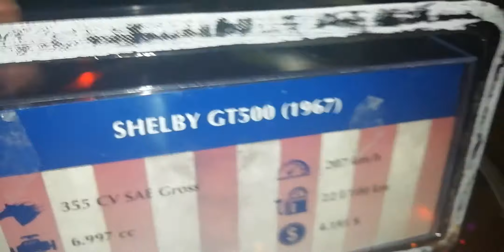Shelby gt500 1967 eleanor model blue 1/43 acrílic american muscle